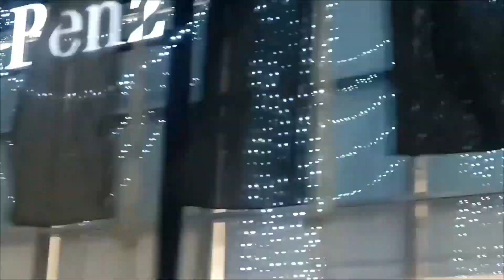Car showrooms visit Dubai 🇦🇪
car showrooms visit Dubai 🇦🇪 dubai vlog vlogging @Superkidsandmom42